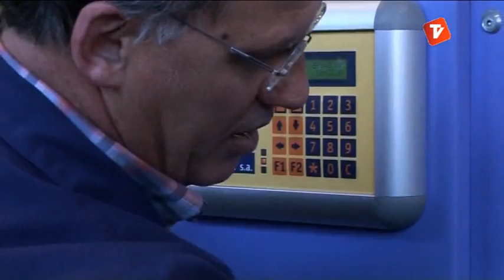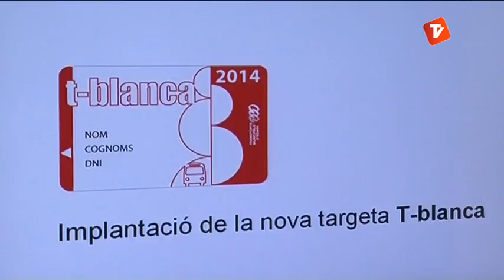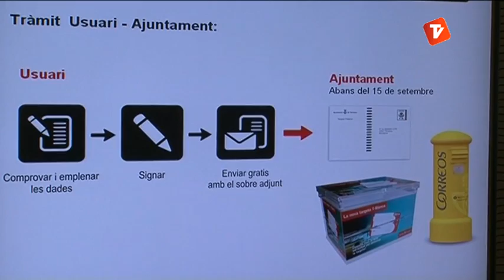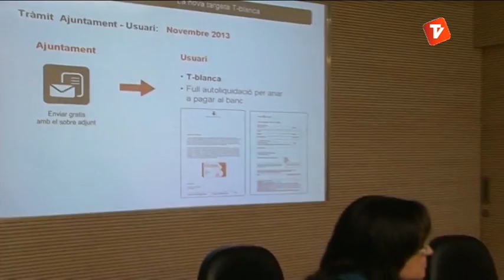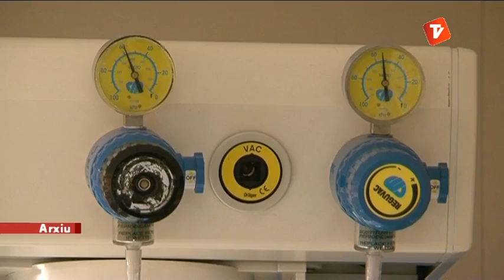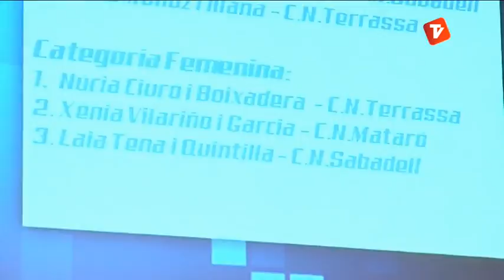Notícies Tarda 11-06-2013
Notícies Tarda de Canal Terrassa Vallès d'aquest dimarts 11 de juny de 2013, presentat per Laura Contreras.